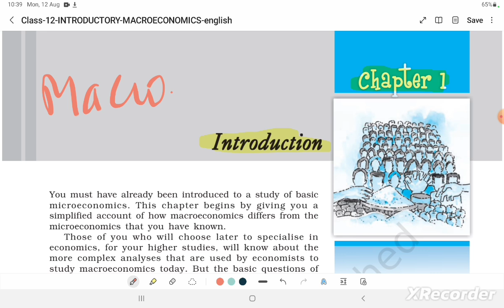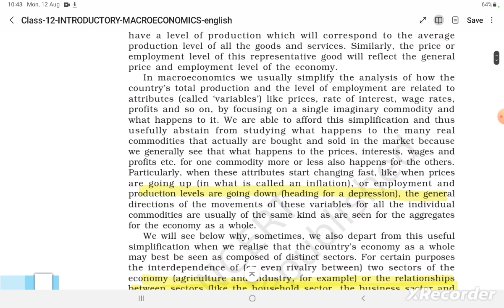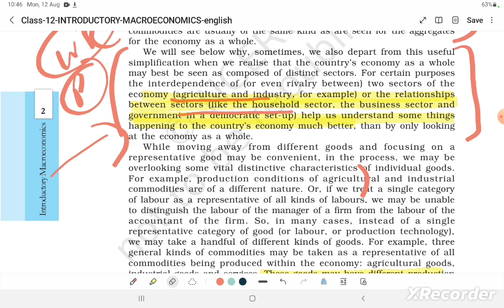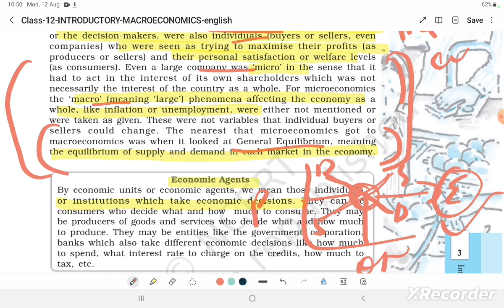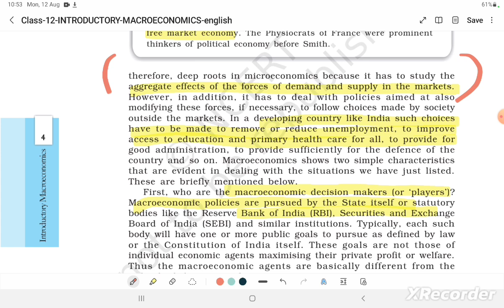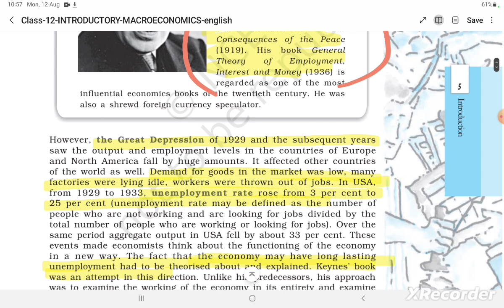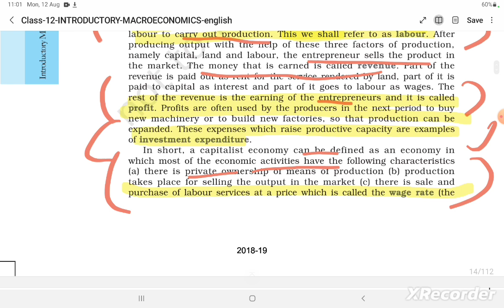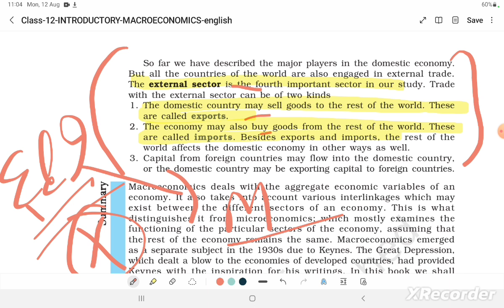Class 12 Macroeconomics NCERT